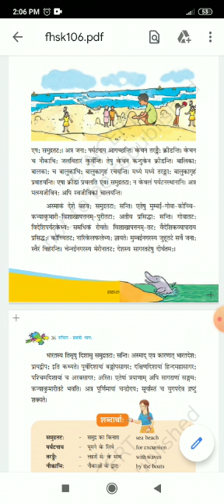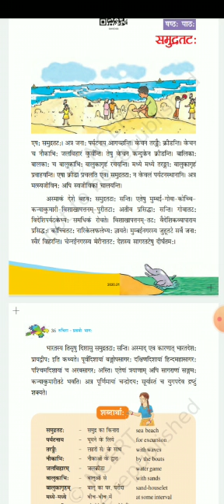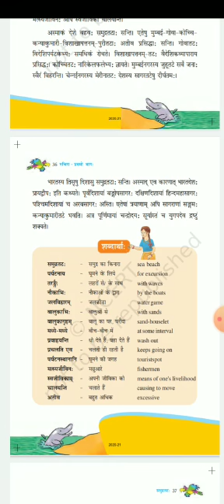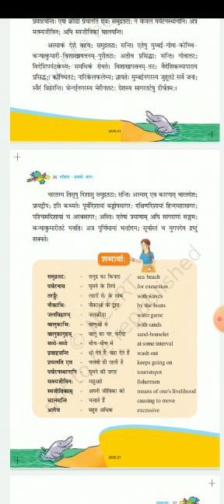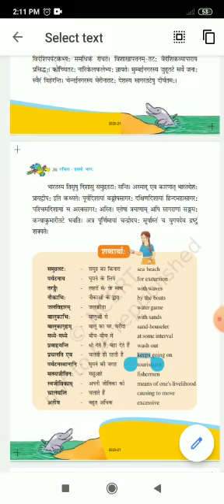TVMGS,Std 6th, Hindi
video from TVMGS, Lalganj,Azamgarh,UP, India
CBSE board,6th ,Sanskrit
by Neha Singh